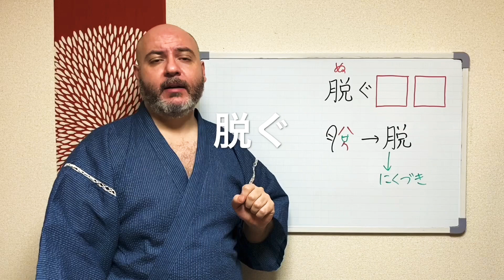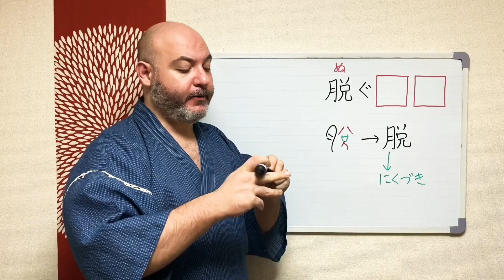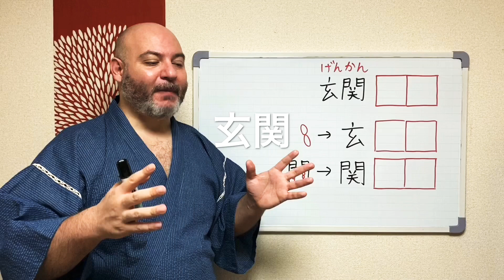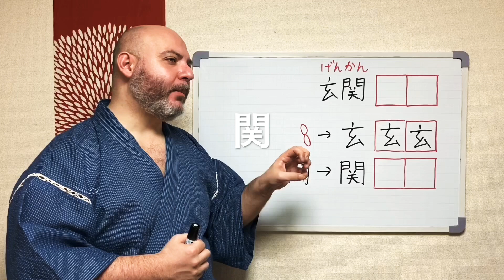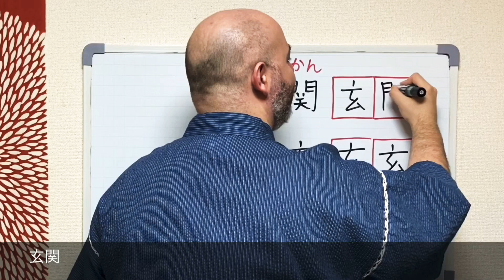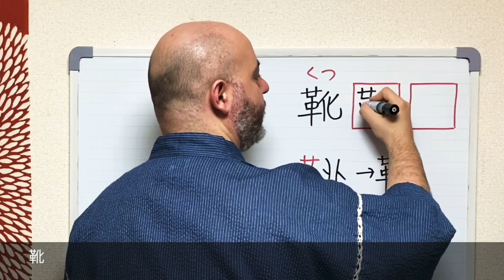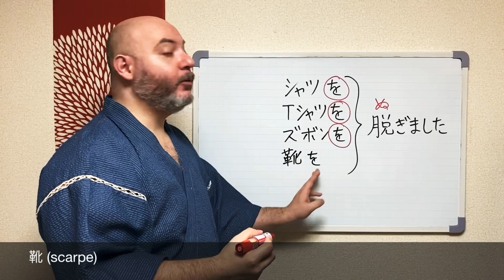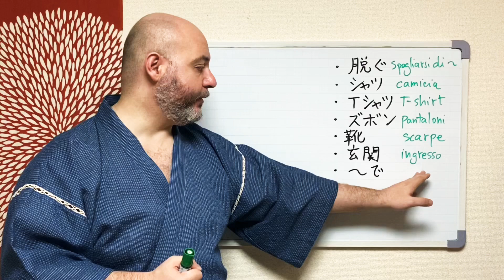Miru - Lezione di giapponese 61 (脱ぐ)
Il verbo 脱ぐ